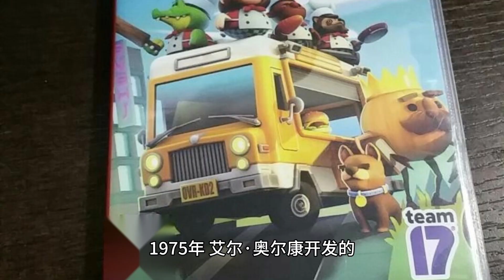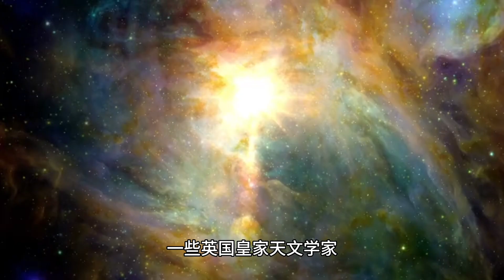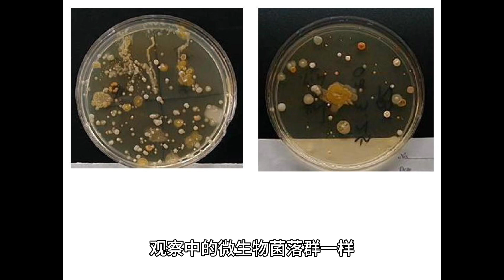馬斯克說人類活在真實世界的概率只有十億分之一